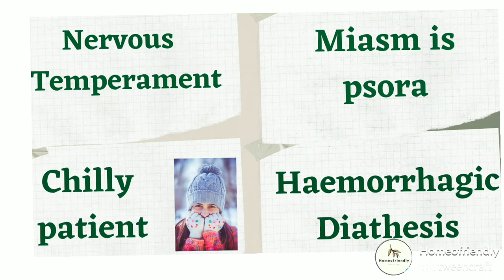Animated Drug picture of Cinchona Officinalis (quick to learn china )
🍄Write your valuable suggestions in the comment section 👇
🍄you can also mention the remedy on which you want animated drug picture.